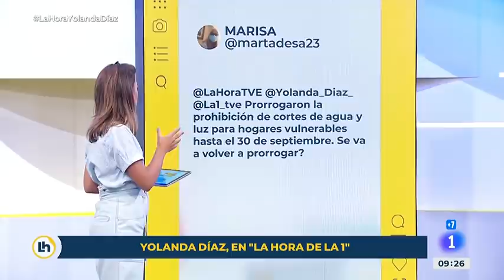📺 Entrevista completa a Yolanda Díaz en TVE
Entrevista completa a la ministra de Trabajo Yolanda Díaz en el programa La hora de La 1 de la televisión pública.